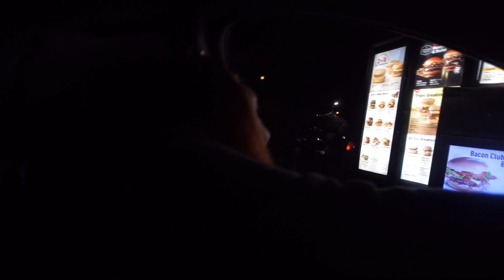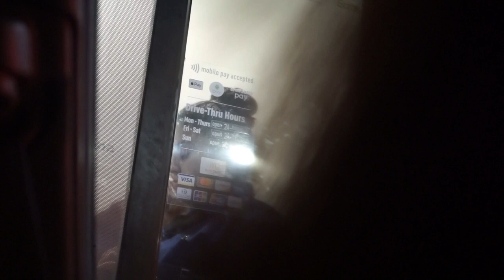THROW IT IN THE BASKET WALMART CHALLENGE | MCDONALDS PRANK | VLOGMAS DAY 4